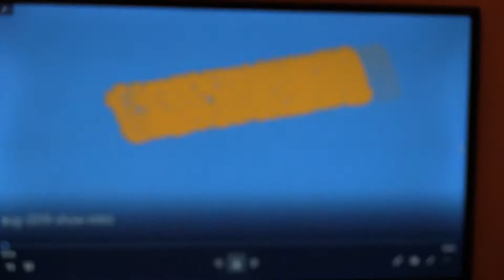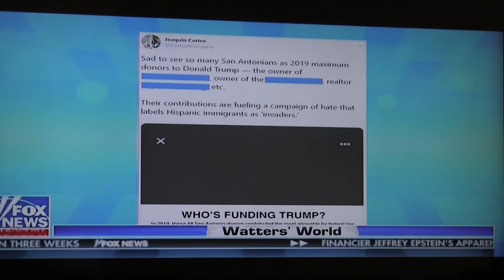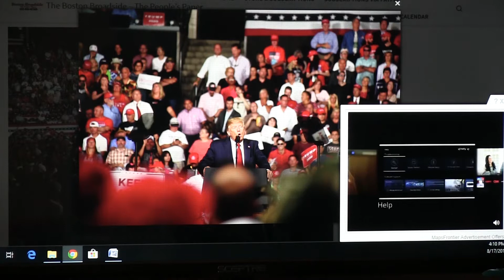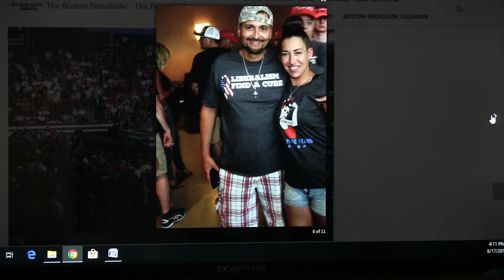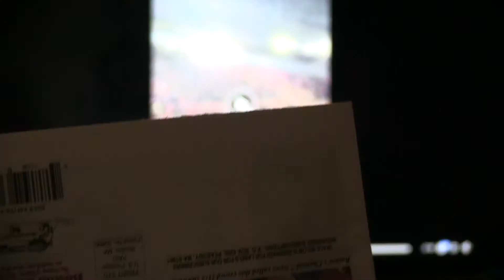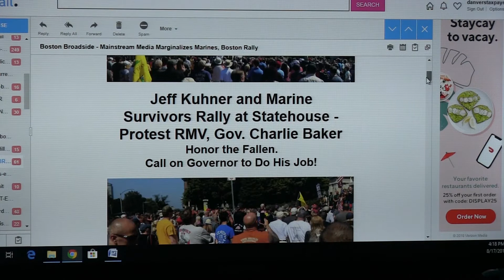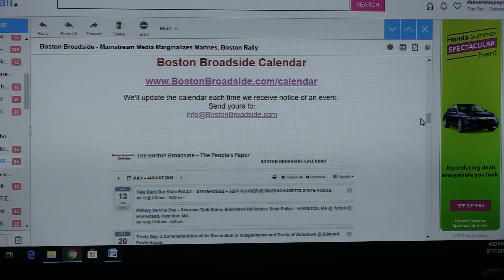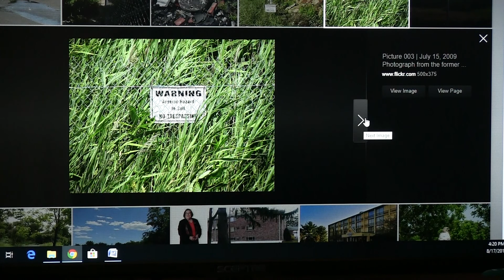Jim's Table Topics - The Ubiquitous Narrative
Jim Morose discusses the latest political scene